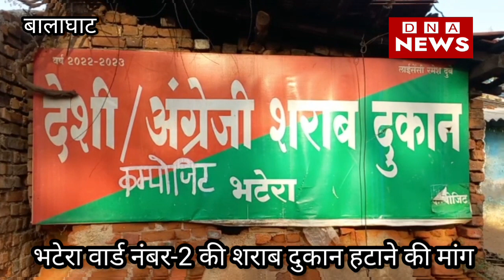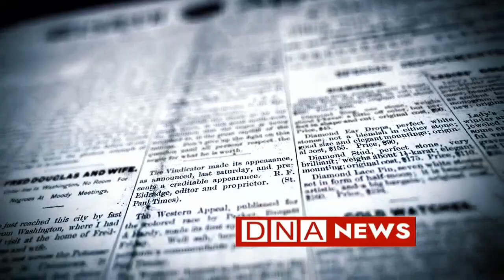शराब दुकान का विरोध,महिलाएं कर रही सुंदरकांड पाठ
मध्यप्रदेश में 1 अप्रैल से नई शराब नीति लागू हो गई। इसके साथ शराब दुकानों को लेकर विरोध प्रदर्शन भी हो रहे हैं। बालाघाट मुख्यालय में भी विरोध प्रदर्शन की तस्वीरें सामने आ रही हैं। भटेरा वार्ड नंबर -2 में शराब दुकान के सामने महिलाएं सुंदरकांड कर अपना विरोध जाता रही है.महिलाओं का कहना है जब तक शराब दुकान नहीं हटती सुन्दरकाण्ड जारी रहेगा.